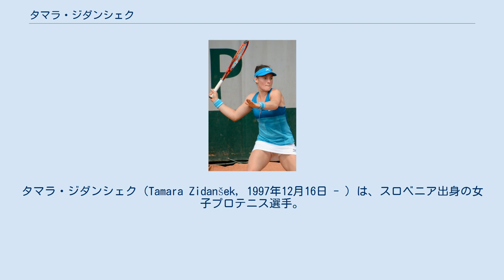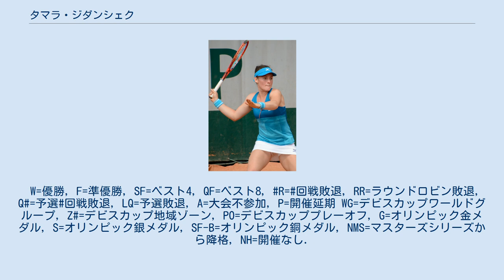タマラ・ジダンシェク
タマラ・ジダンシェク（Tamara Zidanšek, 1997年12月16日 - ）は、スロベニア出身の女子プロテニス選手。
身長168cm、右利き。
キャリアでシングルス1勝・ダブルス3勝。
WTA自己最高位はシングルス37位・ダブルス56位。
2021年現在のコーチはPancho Alvariño。
2021年全仏オープンシングルスでベスト4。
 2018年全米オープンのシングルスで初めてグランドスラム本戦入りし、同年9月にWTA250のダブルスでツアー初優勝。
2019年5月にWTA250のシングルスで初めて決勝進出など、シングルス自己最高位の56位を記録。
2021年に93位までランキングを落とすが、ダブルスでは自己最高位の56位を記録。
 同年の全仏オープンのシングルスで、1回戦第6シードのアンドレースクをフルセットデスマッチの末、ファイナルセット7-9で下す金星を挙げ、全仏シングルスで初勝利。
その後も2回戦のブレングルを2-0, 3回戦のシニアコバを2-1、4回戦のクルステアを2-0、準々決勝のバドーサをデスマッチの末2-1で下した。
準決勝でパブリュチェンコワに0-2で敗れ、ベスト4となった。
同年7月のローザンヌでシングルスで初めてツアー優勝を挙げる。
 得意サーフェスはクレーコート。
 裁判官である父親の影響でテニスを始めた。
ジュニア時代は夏季はテニス、冬季はウィンタースポーツを兼任していて、スノーボードの国内大会で3回優勝している。
寒さが苦手でプロはテニスを選択した。
 スロベニア語のほか、セルビア・クロアチア語、英語、ドイツ語が話せる。